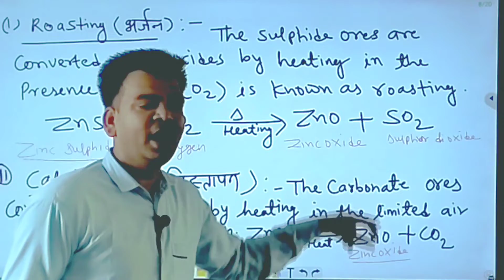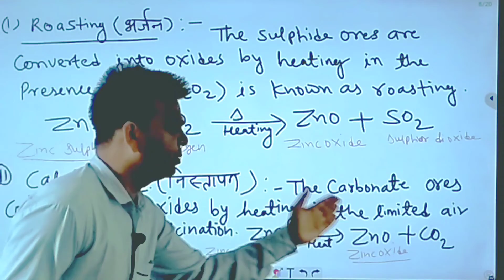classs 10th science chapter -3 | भर्जन (roasting) और निस्तापन (calcination) में अंतर